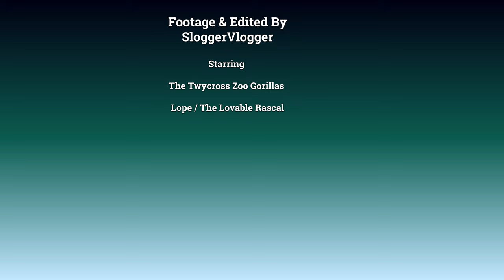Lope Gets The Blue Snack Ball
Gorilla Lope has a blue ball as well as his brother Shufai in the last video. It's interesting to watch, how he eats the food pellets scattered in the grass first. The ball is like a food reserve with the snacks in it, just eat it later when there aren't any food pellets left. Lope eats the food pellets with his leg up in the air. One of his little trademarks we love so much. Just like Shufai he takes the ball with him, holding it under his belly and giving it a kick to roll. Grandma Biddy is in the background.